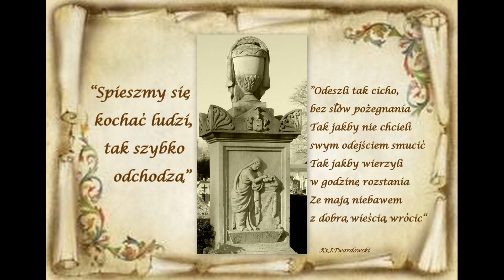OSTATNI KONCERT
Ostatnie spotkanie z p.Stanisławem Dobrowolskim w Pałacu Chichy i pożegnanie tego cudownego i twórczego miejsca.
Podkłady muzyczne do filmu:
Love With You - śpiewa Stanisław Dobrowolski w dniu 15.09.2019 r.
Ostatni Koncert - śpiewa Krystyna Ziętal tekst własny,  muzyka Robert Biaduń